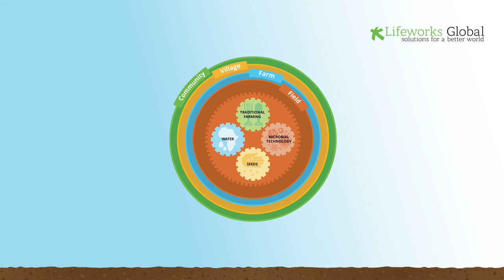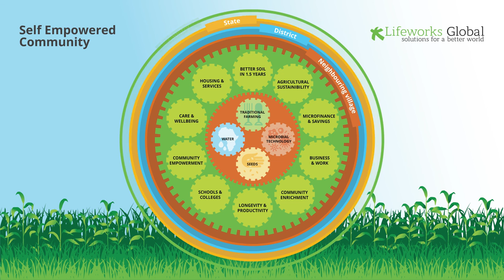Lifeworks Global: Self Empowered Community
Please enjoy and share our new wheel concept, that clearly describes the great work we and our partners do and the vision we have for a better future.

Lifeworks Global trains farmers in sustainable farming techniques to increase their yield, enhance the health of their soil and embed lasting positive change for their communities.  Our free online training course is available